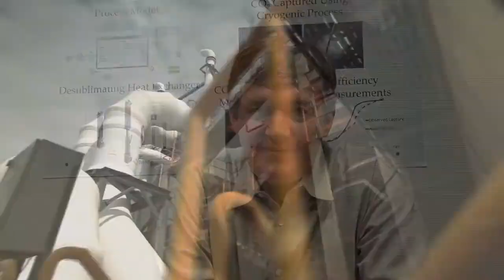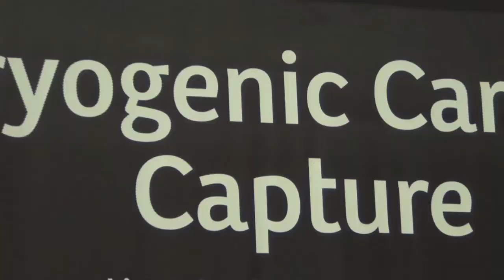Cryogenic Carbon Capture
Sustainable Energy Solutions, LLC, is developing a novel process known as Cryogenic Carbon Capture. The technology removes CO2 and most pollutants from fossil-fuel exhaust gas to allow the combustion of fossil fuels for power generation in a manner which is sustainable for the planet's climate.